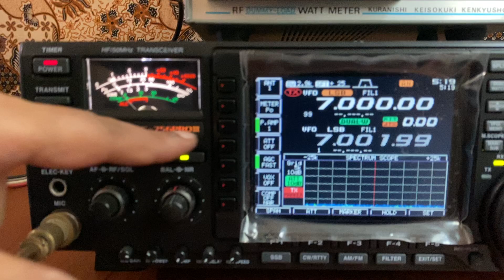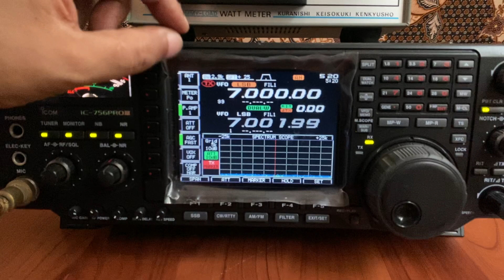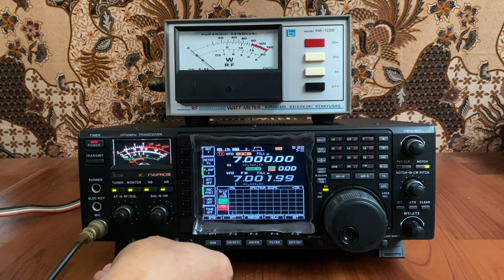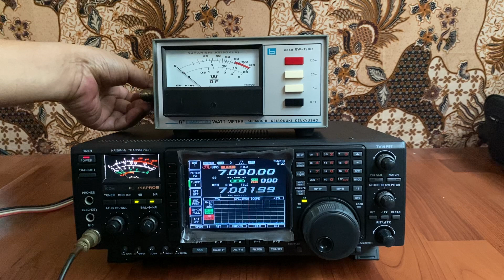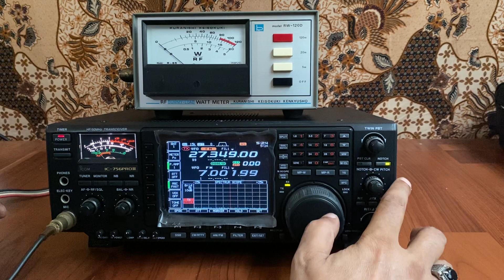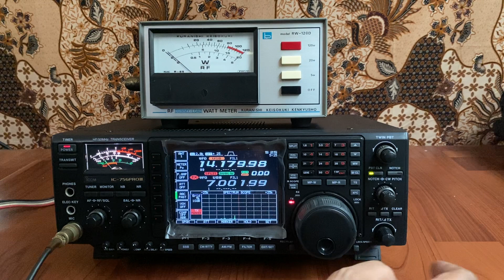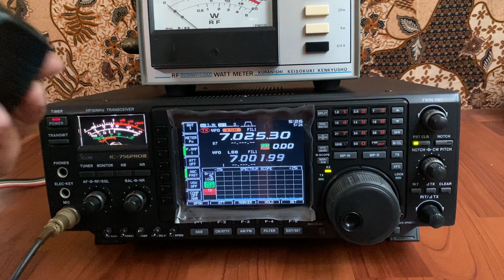Icom IC-756 Pro 3 HF 100W